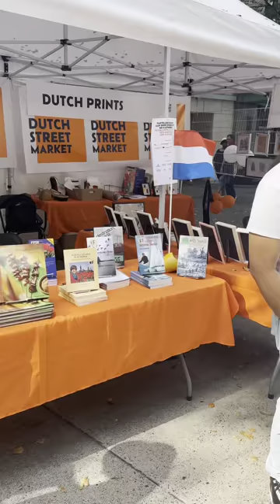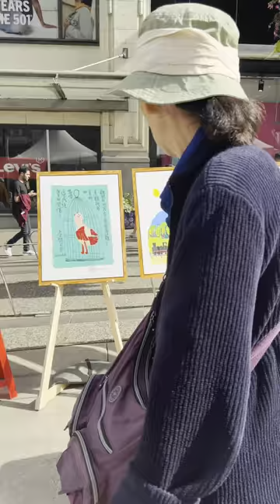Gala sa Vancouver